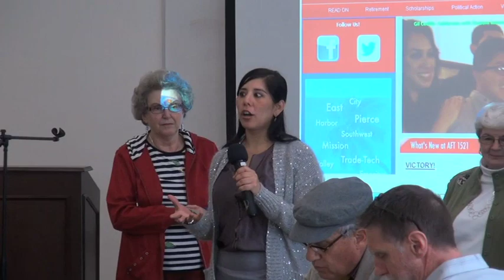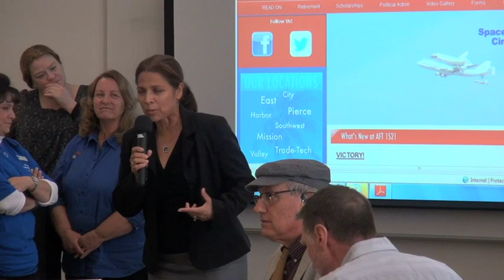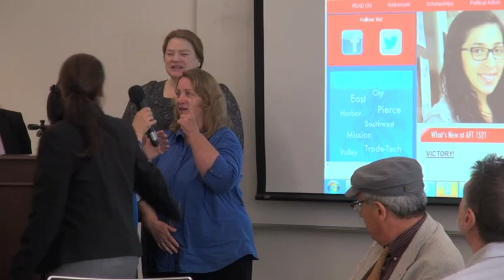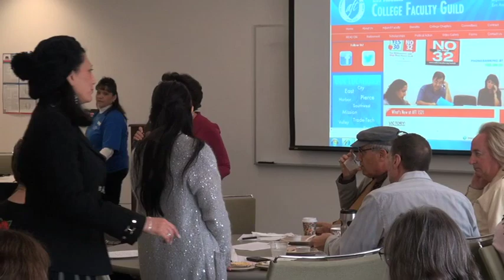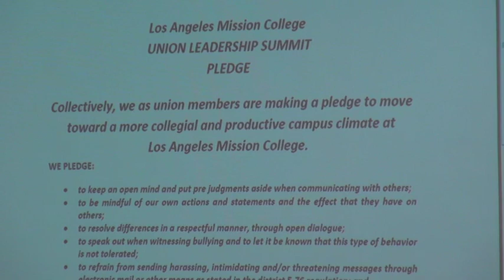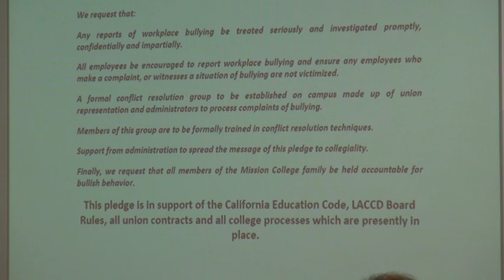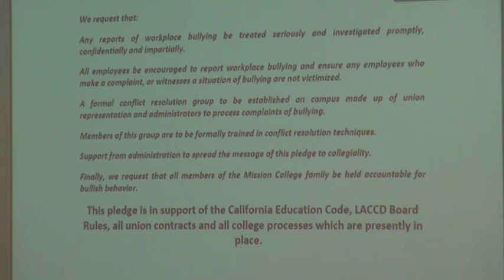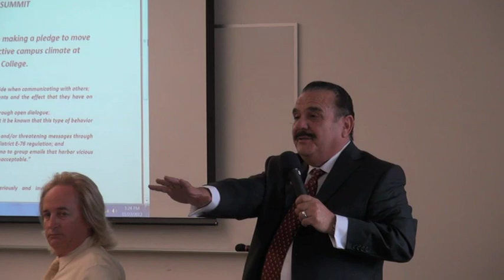Preliminary Meeting of the Signing of the Pledge